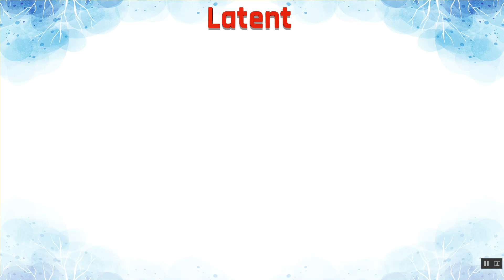Latent Meaning in Hindi | Latent का हिंदी में अर्थ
Latent Ka Kya Matlab Hota Hai | Latent Meaning in Hindi | Latent का हिंदी में अर्थ